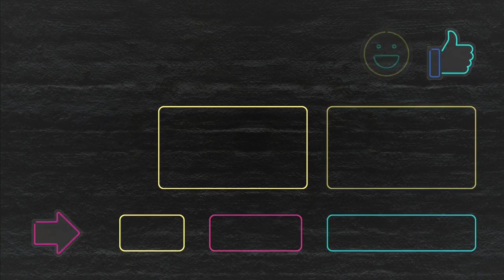Lobby Music Pack FROSTNITE - Navidad Descerebrada | FORTNITE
La música de Fortnite es una mezcla de estilos, que incluye música electrónica, pop, rock y música orquestal. La música juega un papel importante en el juego, ya que cambia dependiendo de la situación en la que se encuentre el jugador, como la fase en la que se encuentra, los eventos especiales que estén ocurriendo, o el ambiente en el que se encuentre el personaje.

La música se utiliza para crear una atmósfera emocionante y atractiva para los jugadores, y se utiliza para indicar cambios en la acción, como

cuando los jugadores están en medio de una batalla o cuando están explorando el mundo del juego. Además, Fortnite también presenta música original creada por compositores de renombre como Hans Zimmer, que han creado piezas musicales específicas para el juego.

En resumen, la música de Fortnite es una combinación de estilos y géneros, y se utiliza para crear una experiencia emocionante y atractiva para los jugadores, ayudando a establecer la atmósfera y la emoción del juego.